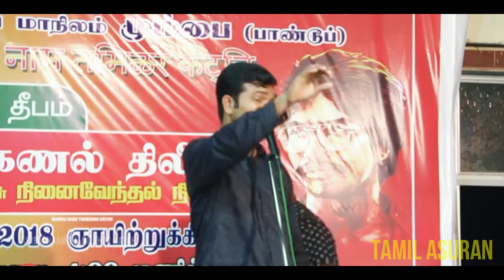Sattai NTK Durai Murugan Speech on Immanuel Sekaran Thevar Kamarajar